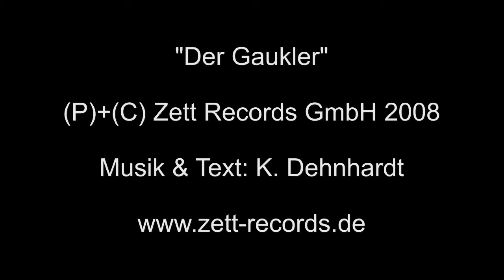Frank Zander "Der Gaukler"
Aus dem Album "KURT - Quo Vadis" erhältlich als Download.